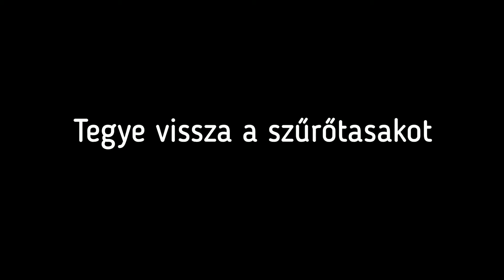Robot 5210-J200 Távolítsa el és helyezze vissza a szűrőtasakot